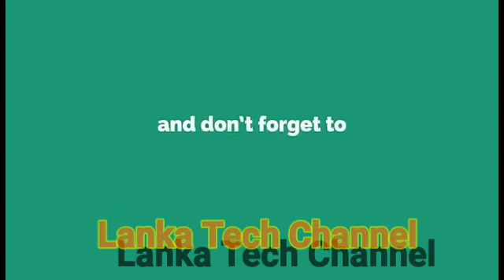DIY Popsicle stick craft ideas I Popsicle stick crafts project I Creative ideas | lanka tech channel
popsicle stick craft , diy ideas  popsicle stick plane

Iam uploading tech and craft videos and specially magic videos.

you can get craft ideas watching our videos. Every kids are like to make paper crafts. You can enjoy using this craft ideas.

popsicle stick funny videos and children can make it at home. Very easy craft idea with popsicle stick.

today I have made  awesome ninja star . Watch full the video and you can also make it.

How to draw 3D hole

Watch our latest video here:
genius only answer for this questions.

how to make kafeer paper airplane